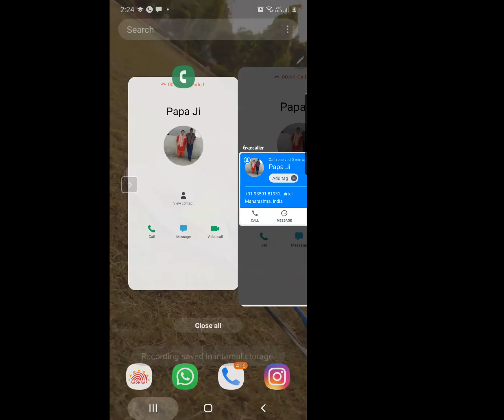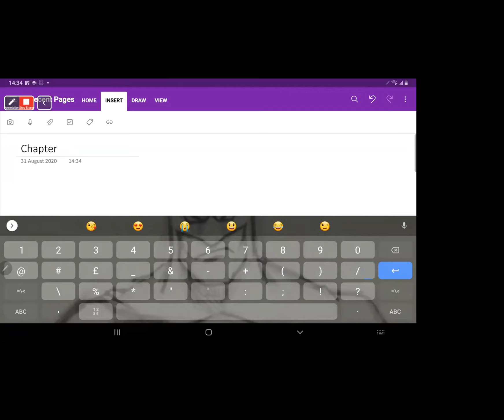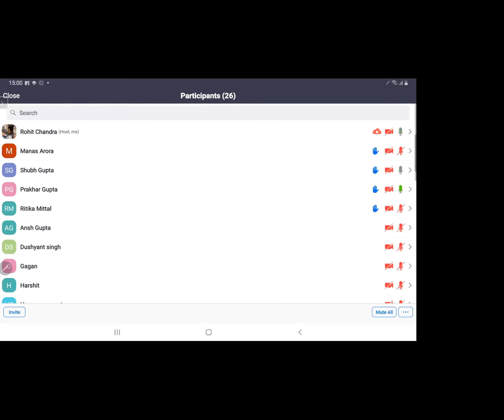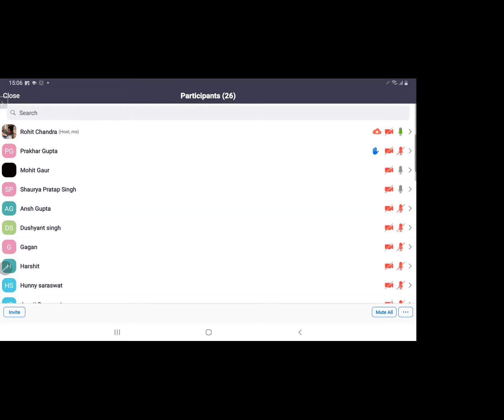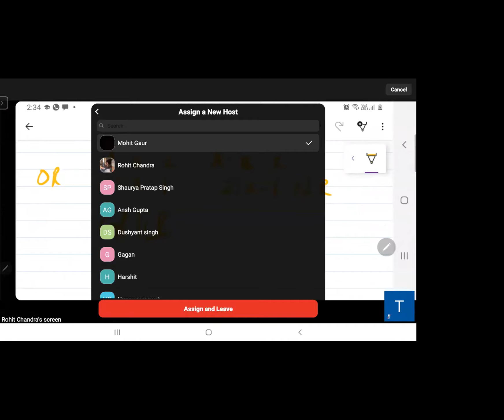Chapter change in profit sharing ratio part 1 | accountancy class 12